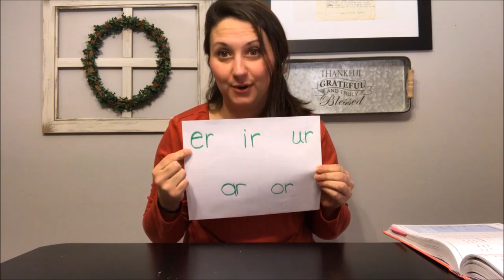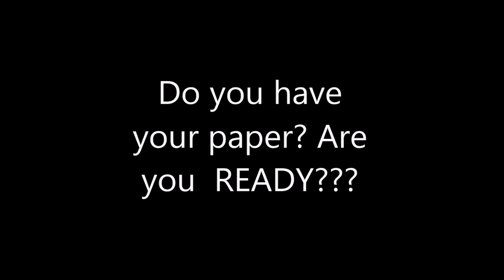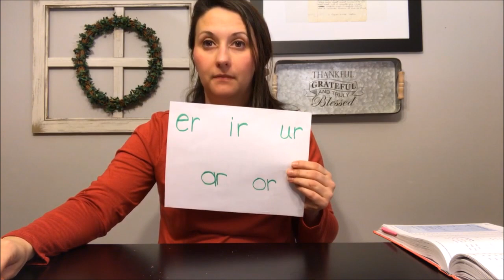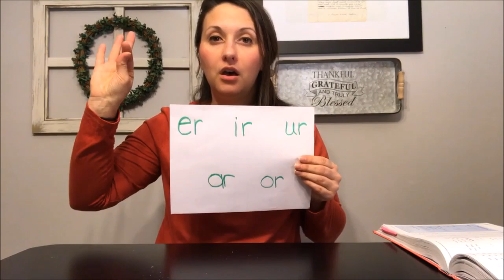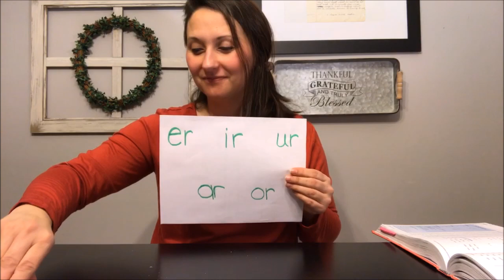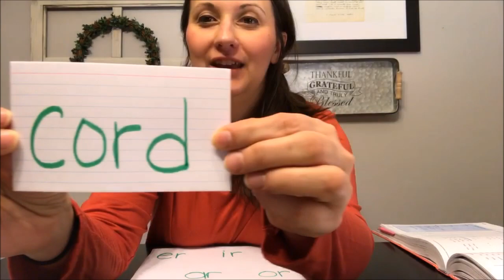Week1 Day 2 Bossy-R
Bossy R. Practice -er, -ir, -ur, -or, and -ar with this interactive exercise.